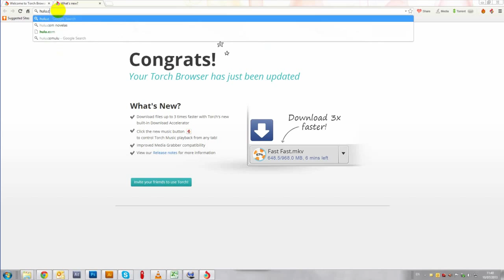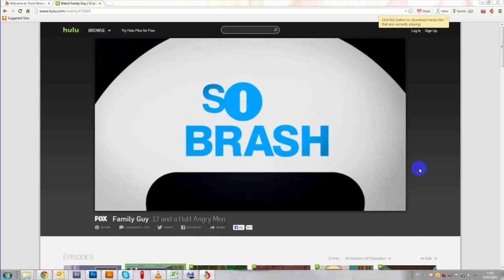Unblock Any Site Worldwide With Torch Browser / Get Free US TV !!!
From Family Guy to the NFL, watch any US TV channel, and unblock any site worldwide with the newest version of Torch Browser.  It's a little piece of home no matter where you are in the world!!  Great for expats (like myself) everywhere!